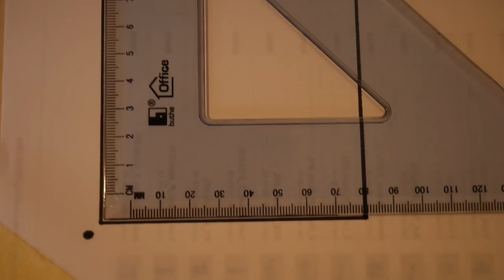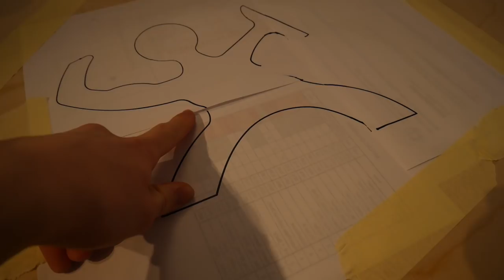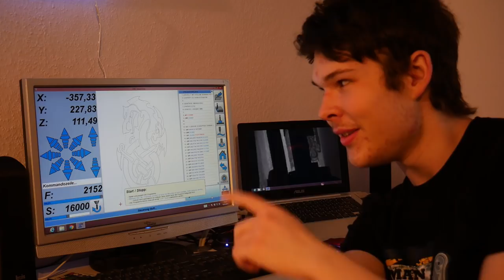Die ersten Bewegungen! - MPCNC Teil 3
Hey Leute und willkommen zum 3. Teil der MPCNC Baureihe, in diesem Video seht ihr wie ich die ersten Versuche mache mit der CNC mache!
Viel Spaß!

Links zu den Bauteilen:

🛒25mm Edelstahl Rohre
🛒T8 Z Achsen Spindel
🛒18mm Multiplex Grundplatte
🛒Nema 17 Motor + Treiber
🛒5 zu 8mm Kupplung
🛒GT2 und Riemenscheibe
🛒MeanWell Schaltnetzteil 24V 10A
🛒T8 Gewindespindel